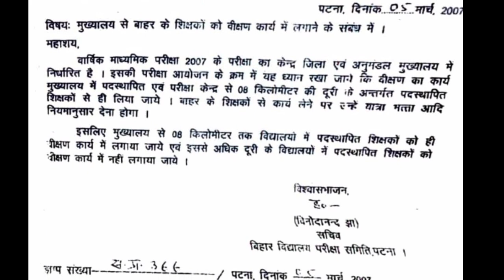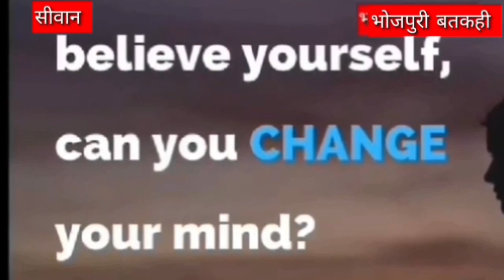बिहार में शिक्षकों के साथ अन्याय breaking news